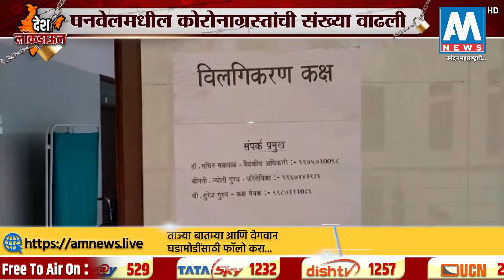BreakingNews : पनवेलच्या ग्रामीण भागात कोरोनाचे 4 नवे रुग्ण आढळले | AM NEWS